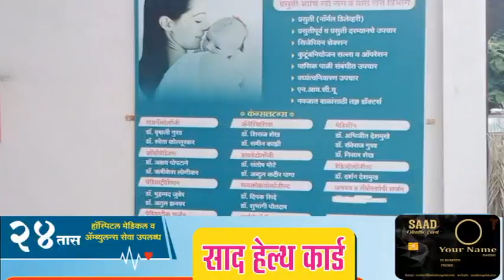निकृष्ठ कामाबद्दल आ.विजयकुमार देशमुखांनी अधिकाऱ्यांना सुनावले खडे बोल...